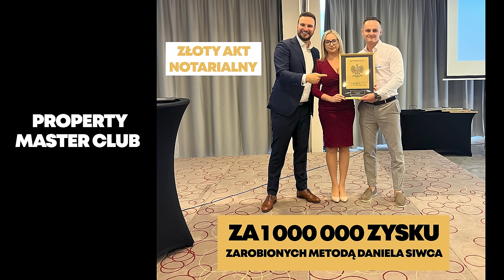Flipy w małych miastach i remont kamienicy czyli zarabianie na nieruchomościach | Daniel Siwiec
*Ty też możesz zarabiać na nieruchomościach! Sprawdź!*

Business Rider, a w nim: Flipy w małych miastach i remont kamienicy czyli zarabianie na nieruchomościach! Natalia prowadziz z mężem biznes rodzinny. Zdradzi jakie było flipowanie 2022 roku, a jakie jest flipowanie 2023 roku. Największy sukces to remont kamienicy. Nie zastanawiali się jak zrobić flipa, jak flipowac mieszkania, flipy jak zacząć - przyszli na moje szkolenie i od tamtej pory mają 35 realizacji! Inwestowanie w nieruchomości przyniosło im ponad mln zł zysku! | Pozdrawiam Daniel Siwiec

*Rozdziały:*

0:00 - Flipy w małych miastach i remont kamienicy czyli zarabianie na nieruchomościach
5:00 - Dlaczego robią flipy?
7:44 - Jak się pracuje z mężem/ partnerem
12:22 - Flipowanie 2022, a flipowanie 2023
13:15 - Co jest fajnego we flipach
16:28 - Ile kosztuje flip - remont ?
21:38 - Handel nieruchomościami jak zacząć? Daniel Siwiec szkolenia
23:14 - Ewolucja flipa!
25:00 - Konkurencja na rynku